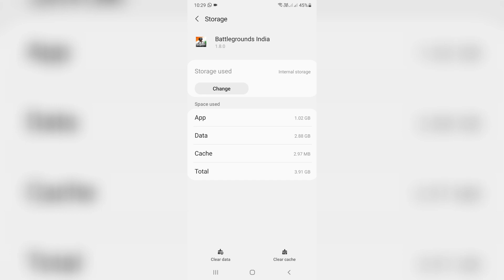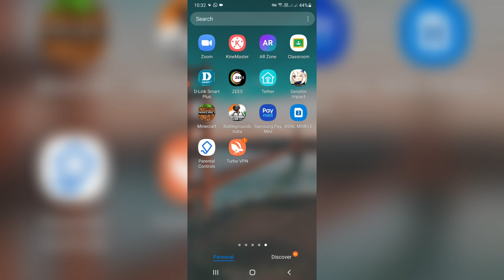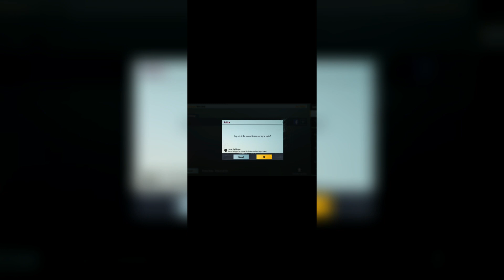Fix server authentication error login failed bgmi facebook,twitter & google account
This tutorial is about how to fix server authentication error login failed in bgmi or battleground mobile india.

Here i install the 2023 released new version of bgmi 1.8 in my samsung galaxy m30s android mobile.

At same time this solution also works on oppo,vivo,oneplus,realme,xiaomi redmi or mi phone.

But if you install the old updates like version 1.6 or 1.7,this method also works for you.

If you have a ios based iphone or ipad devices,don't try this method because it not working for you.

This video has english subtitle at same time you can translate to tamil,kaise kare hindi,bangla telugu,kannada and malayalam languages.

Today i get the following one error notification while i try to sign in my battlegrounds mobile india by using with the facebook account :

Notice

Server authentication error.Login failed

How to solve server authentication error login failed bgmi with google account :

1.One of my subscriber ask to me,why it shows this kind of message and what is the meaning of this issue?.

2.Some user's are get this problem while try to login their account by using the fb or twitter or gmail id.

3.But if you like to fix this error,don't try to clear that battleground mobile india app data's.

4.At same time you can use any vpn app.

5.And also one time logout your bgmi from all devices.

6.So i hope if you follow this simple steps,finally this problem is solved in permanently.

7.There is possible to link your google play games account with this bgmi.